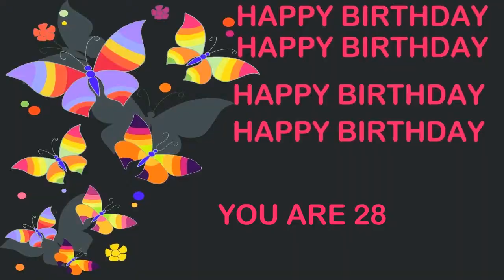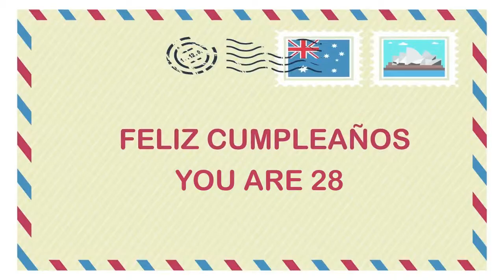28 YEARS OLD Birthday Postcards & Postales